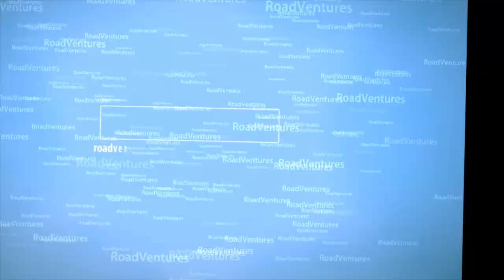SHIMLA MALL ROAD | HIMACHAL PRADESH | INDIA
Walk on the mall road, shimla, located in himachal pradesh, POLLUTION FREE, traffic free, lots of places to shop and eat.